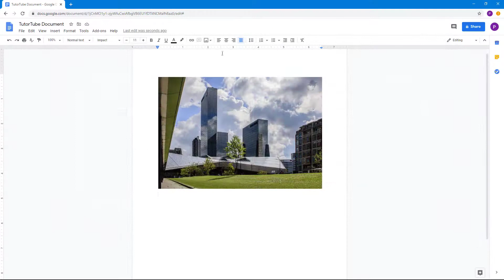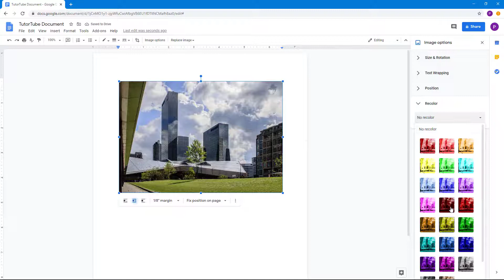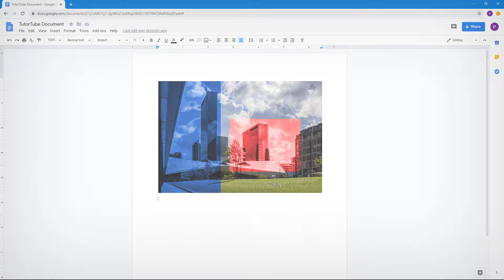Google Docs Tutorial - Lesson 33 - Image Recolor Options in Image Options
In this tutorial, we will be discussing about Image Recolor Options in Image Options in Google Docs

Learn the basics of using Google Docs including how to write, edit and manage contents.

This lesson has been made using Google Doc using Chrome Browser but is applicable for Mobile App Version of the Application as well.

If you like this video, here's our entire playlist of Google Docs tutorials: